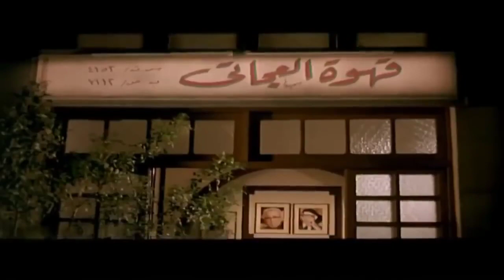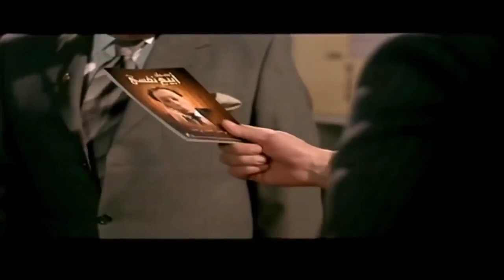شوف عادل إمام عمل اي مع الراجل عشان يشتري الحلزونه ياما الحلزونه😂😂🤣 - هتموت من الضحك 😂😂🤣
كوميديا بالساعات

مقاطع كوميدية

24 ساعة بث مباشر

تابعوا فديوهاتنا